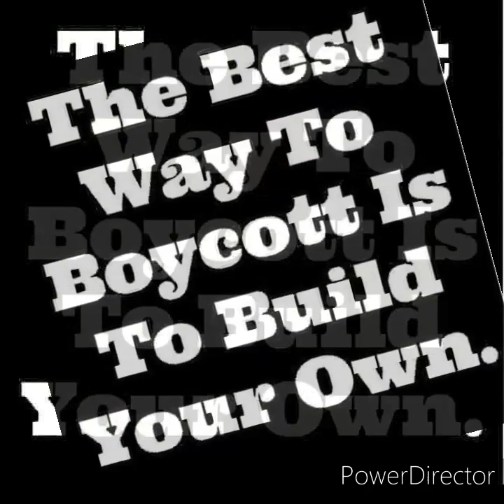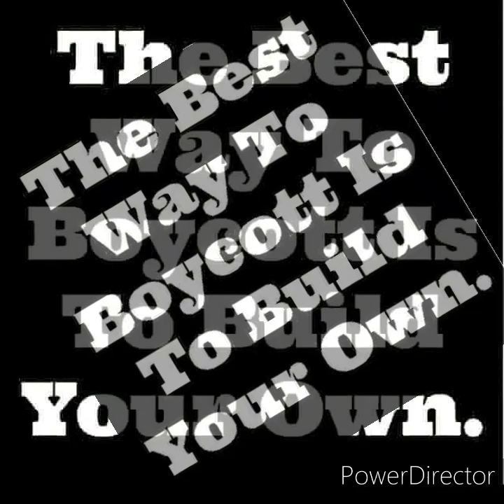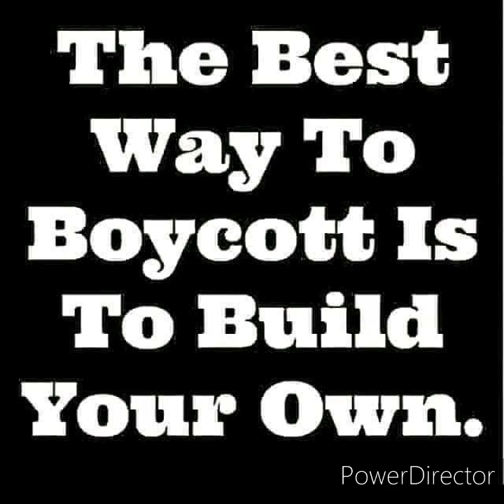THE PREFIX - THE REVOLUTIONARY ESEIBIO THE AUTOMATIC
buy this song for $1

🐾Follow the panther🐾

Amazon Music

Directed by Eseibio Halliday / E. Halliday Enterprises, LLC

Marketed & Distributed by Black Panther
Party Music, LLC.

HUEY P. NEWTON FOUNDATION

Here’s an artist I want to share with you… The Revolutionary Eseibio The Automatic

🐾Follow The panther🐾